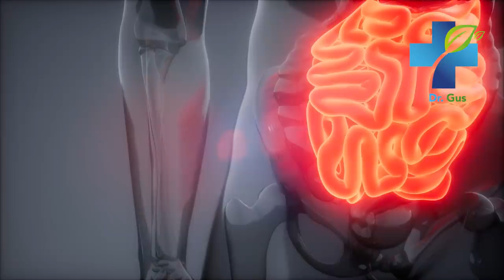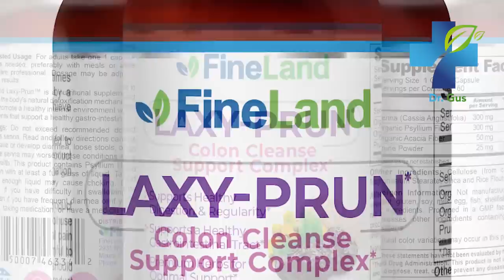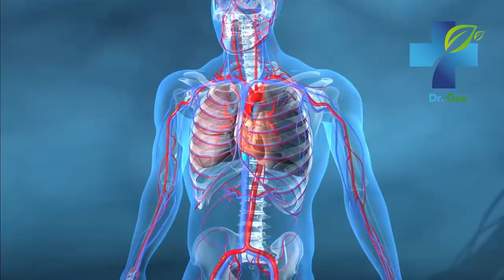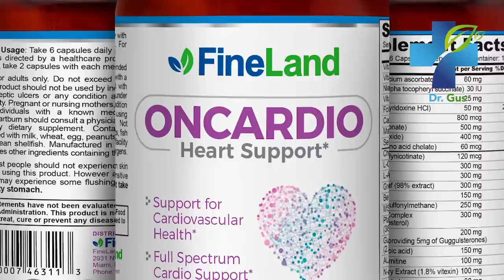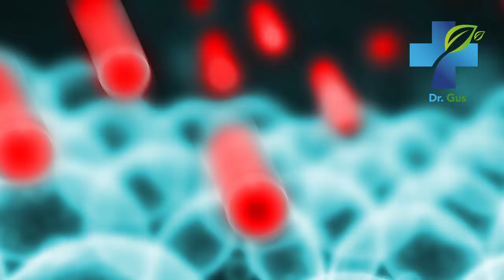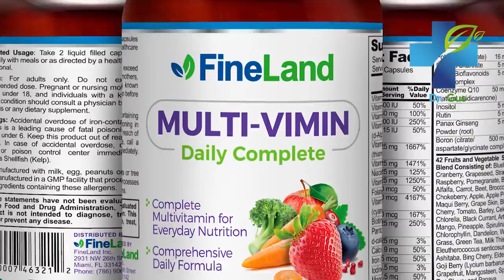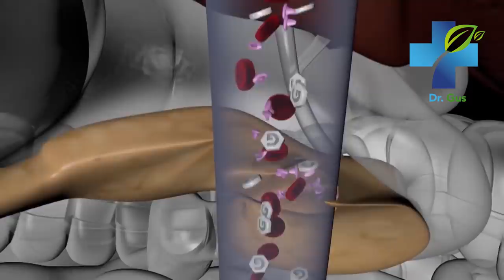THE PLUM COLON CLEANSE - 8 Plum and Prune Health Benefits for Digestion, Liver, Colon and More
Learn how to use prunes or plums at home for a colon cleanse. This wonderful fruit has 8 incredible health benefits and properties to improve and detoxify the body. In this video I reveal how to use plums or prunes to improve digestion, liver, your colon and much more.

plum,
plum benefits for health,
digestion,
Dr. Gus,
constipation,
dementia,
alzheimer,
parkinson,
cardiac health,
aging,
skin,
skin health,
healthy skin,
skin care,
immune,
immune system,
diabetes,
bones,
bone health,
osteoporosis,
home remedies,
food,
fruits,
treatment,
natural cure,
supplement,